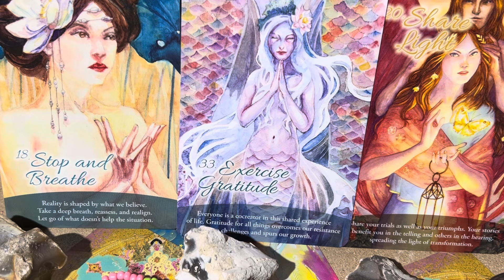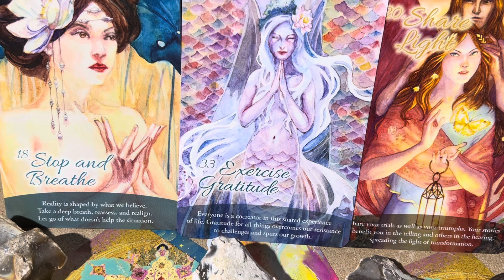BREAKTHROUGHS/INSPIRATION AND ANSWERS ARRIVE📈🩵🤾🏻‍♀️your daily tarot treat